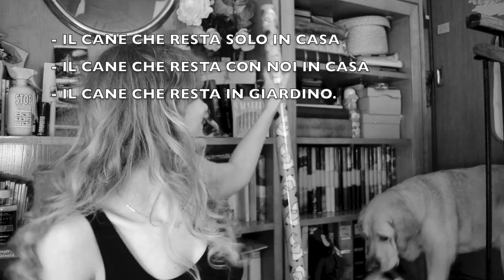Prima Parte - PREPARIAMO IL CANE AL CAPODANNO - LA DESENSIBILIZZAZIONE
PROCEDURA DI DESENSIBILIZAZIONE AL MINUTO 6:29
Arriva il capodanno, come possiamo preparare il nostro amico a quattro zampe?

Nella seconda parte del video vedremo come comportarci durante la notte di Capodanno!